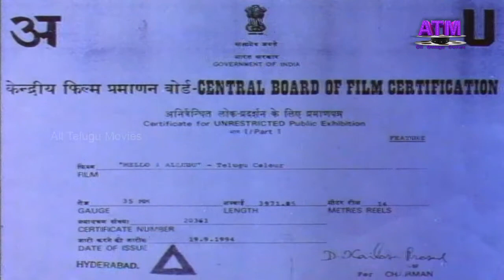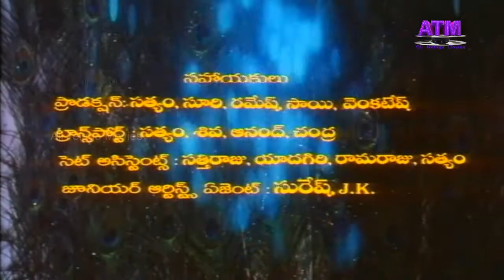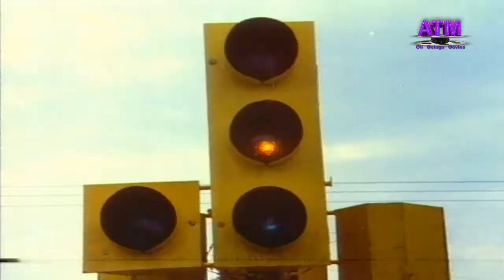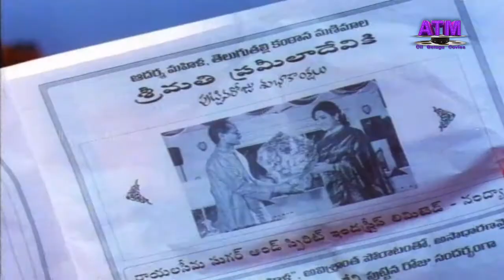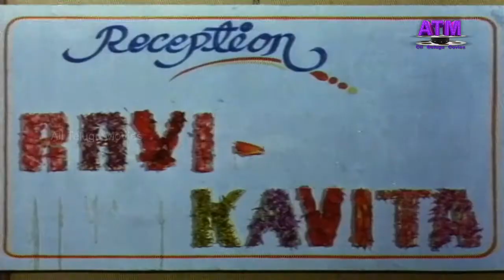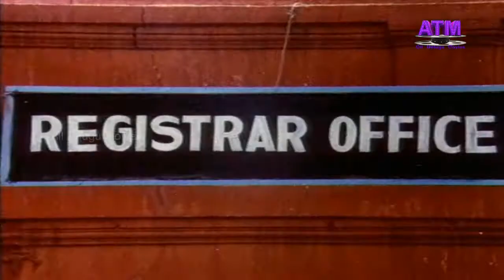Telugu Super Hit Movie II Hello Alludu II Starring II Suman II Rambha II Vanisree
Watch All Telugu Movie "Hello Alludu " Telugu Full Movie. Starring : Suman, Rambha, Vanisri, Nirmalamma, Kovai Sarala, Disco Shanti, Jayachitra, Satyanarayana, Kota Srinivasa Rao, Babu Mohan, Ali, Srihari, Giri Babu, Saradhi, Achyuth, Ironleg Sastri, Gowtam Raju and others. Directed by Sharath and Produced by K.Anitha Nagendra. Music Composed by Raj Koti.